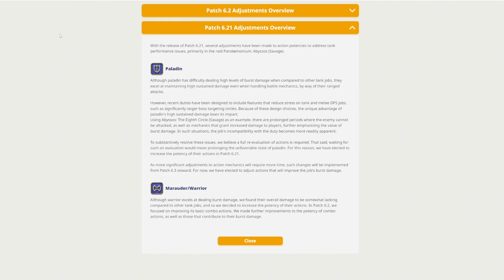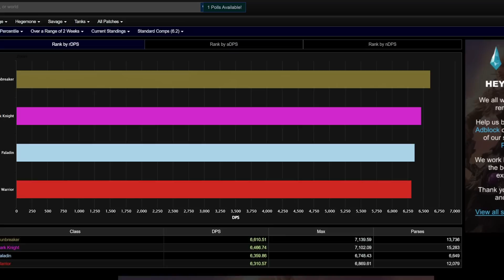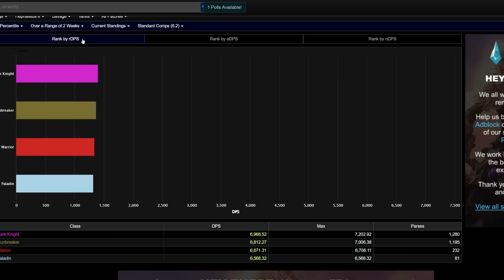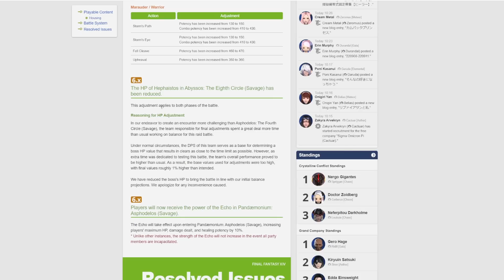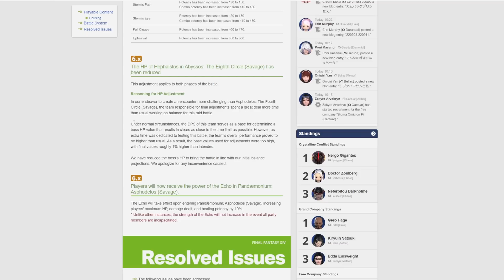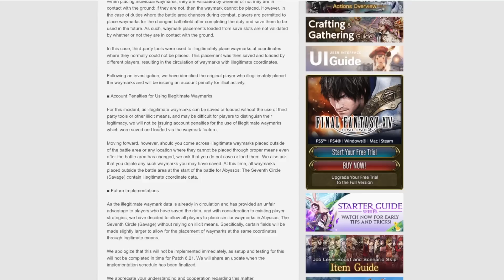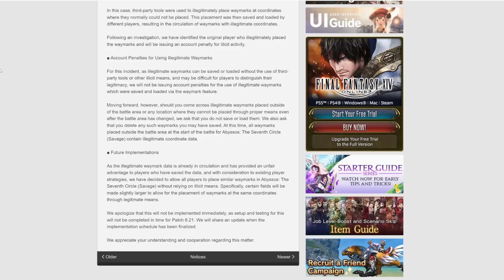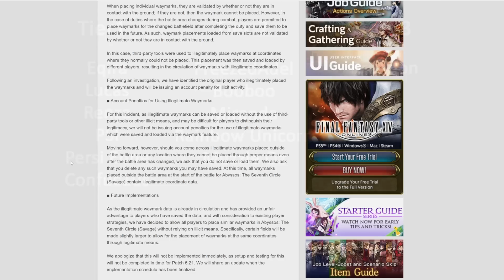Patch 6.21 Balance Changes And More - FFXIV Endwalker